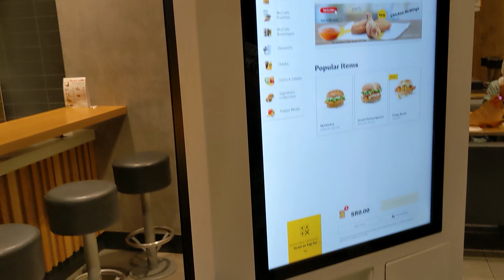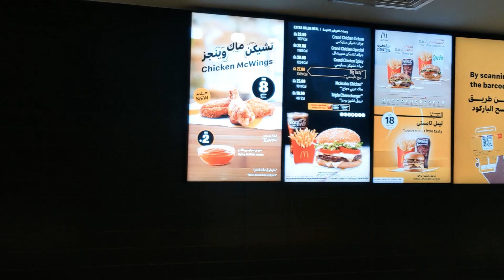Madinah Al Munawwarah's McDonald, Cougar Mood Cafe | Boulevard Al Mohamadia